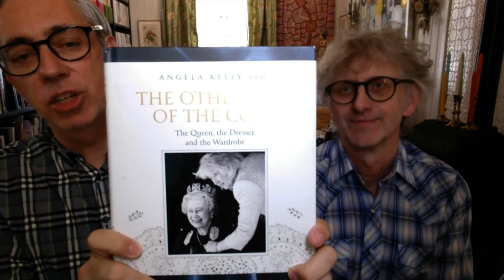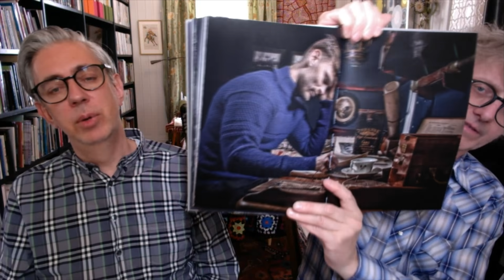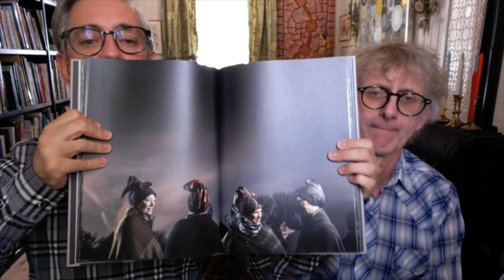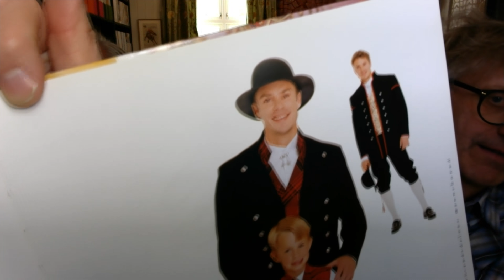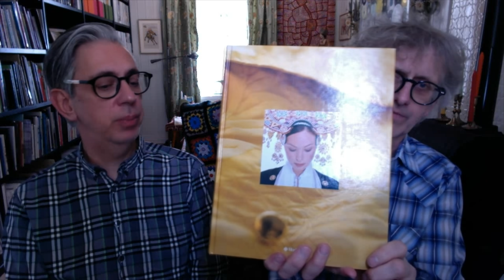The ARNE & CARLOS Daily Quarantine Knitting Podcast. Ep. 20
We are still staying safe at home and in order to keep our sanity, we want to share a fun knit along with you! We plan on dropping a clue and do a daily podcast from Monday-Friday at 6:00pm CET for the next few weeks.

If you are feeling isolated, please know you are not alone. We are in it together! So please join as for some emotional support in the next few weeks as we knit ourselves through this crisis!

Stay safe, healthy, wash your hands and be kind to each other!

ARNE & CARLOS

  arnecarlos